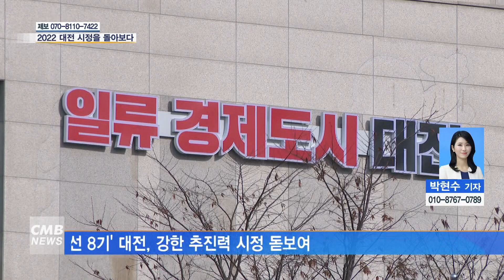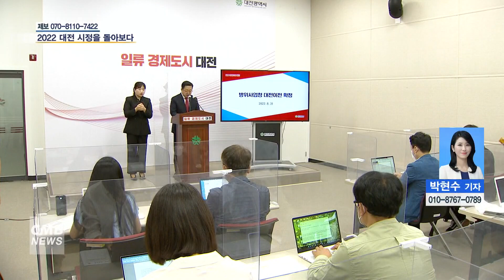[대전뉴스] 2022 대전 시정을 돌아보다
[아나운서]
민선 8기, 새롭게 시작한 대전은 빠른 추진력을 내세워 크고 작은 성과를 거뒀습니다. 2022년, 올 한해 대전 시정을 정리해봤습니다. 박현수 기자입니다.

[기사]
2022년, 대전은 민선 7기에서 8기로 시정교체가 이뤄졌으나,
이장우 시장의 강한 추진력과 시정 내부의 빠른 안정으로
선방하는 첫 해를 보냈습니다.

▶ 이장우 / 대전광역시장
지난 6개월 가까이 시정을 책임 진 시장으로서 그동안 흐트러진 시정 전체를 바로잡고 또 나아가서 사업들이 좌초되거나 지연됐던 사업들을 정리하는데 많은 시간을 보냈고, 또 하나는 이 도시의 미래 전략을 짜는데 많은 시간을 할애했습니다. 그런 의미에서 보면 2040 그랜드플랜 정책 수립, 장대교차로 입체화 결정, 유성터미널 조기 준공을 향한 정책 결정. 그리고 그동안 흐트러져있던 트램에 대한 정책 결정. 100대 과제 선정. 이런 것들에 대한 차질 없는 대비와 준비를 해왔던 그런 기간이었다고 보고요. 또 사실상 내년도가 제가 추진하는 시정에 대한 전략들이 추진되는 해이기 때문에 그에 대한 대비를 충분히 해왔던 그런 시간이었다고 봅니다.

그 중에서 방위사업청 대전 이전은 가장 큰 성과라 할 수 있습니다.

취임 62일 만에 방위사업청 대전 이전을 확정 지은 이장우 시장은
나노·반도체를 대전의 주력산업으로 선포하는 한편, 산업단지 500만 평 조성에도 박차를 가했습니다.

이와 더불어 지난 22일에는 대전이 전남, 경남과 함께 우주산업 클러스터 3축으로 지정됐습니다.

1,600명 가까운 직원들이 대전으로 이주하게 되겠고, 17조 원의 사업비를 쓰는 방위사업청 대전 이전은 대전 발전을 위한 큰 동력이 될 것이라고 봅니다. 그런 의미에서 저희는 방사청 이전과 더불어 새로운 미래 먹거리를 찾기 위해서 방산 기업을 대거 유치하고 육성하는 문제를 새로운 미래 전략으로 삼게 되겠습니다. 두 번째 성과는 우주산업 클러스터 3축으로 결정된 것입니다. 사실상 지난 민선 7기 때 소홀히 해서 정부에 제대로 사업을 제출하지 않음으로써 탈락할 위기에 있었습니다만, 그 소식을 듣고 중앙정부를 설득하고 대통령실 관계자들을 설득해서 대전을 우주산업의 3축으로 결정 받은 것을 큰 성과가 있다고 봅니다. 앞으로 우주산업 육성에 대한 기틀을 마련했다고 보고 있습니다.

대전은 오랫동안 풀지 못 했던 도시철도 2호선 사업부터 보문산 종합개발, 유성터미널, 장대교차로 문제 등 숙원사업도 하나씩 풀어갔습니다.

민선 8기 대전 시정에 있어 가장 중요한 해인 2023년.
대전은 역대 최대 규모인 국비 4조 원 시대를 열었습니다.

정부의 긴축재정 기조에도 불구하고 대전의 주요 사업이 대부분 반영된 만큼 성공적인 사업 추진에도 귀추가 주목되고 있습니다.

100대 과제를 신속하고 빠르게. 그리고 치밀하게 실현하는 것이 가장 중요한 문제고, 그에 대비해서 예산을 반영했기 때문에 계획된 대로 내년에는 진취적인 시정으로 저희가 목표했던 100대 과제를 실현하고 시민들이 필요한 사업들을 성공적으로 마치는 문제에 대해서 강력하게 밀고 나갈 생각입니다. 특히 우리가 산업용지 500만 평 구축을 조기에 완료해서 방산기업, 나노반도체, 우주항공, 바이오헬스케어 분야에 대한 기업을 육성을 포함한 기업 유치에 전력을 다할 생각이어서 내년에는 희망이 있는 해가 되지 않을까 싶습니다. 이런 것을 바탕으로 해서 양질의 일자리를 만들어서 청년들에게 희망과 기회를 주는 대전시 일류경제 도시를 향한 내년에 진일보된 정책들을 과감히 수행하는 해가 될 것 같습니다.

(취재기자 박현수 / 영상취재 김지훈)

민선 8기, 일류경제도시의 디딤돌을 만든 2022년.

2023년은 기업하기 좋은 도시, 살기 좋은 대전을 만드는
도약의 해가 되길 기대합니다.

CMB뉴스 박현수입니다.